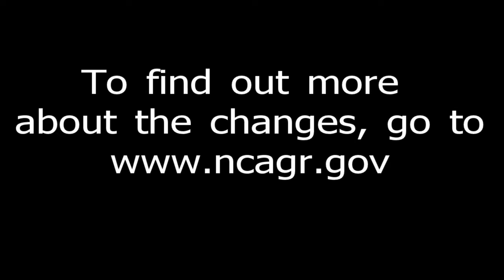Agriculture Commissioner Steve Troxler discusses changes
Agriculture Commissioner Steve Troxler discusses changes to the NCDA&CS that go into effect July 1, 2011.